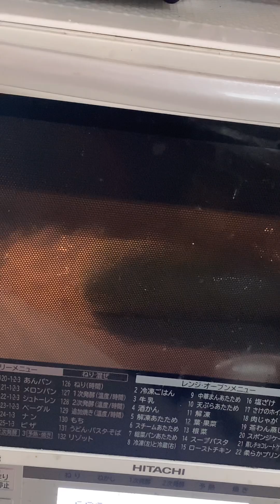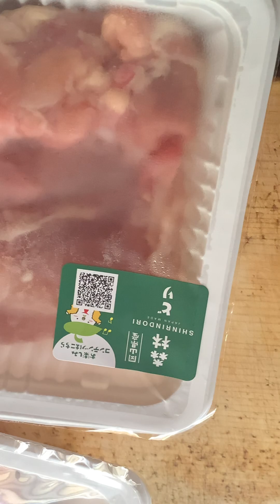78歳おかんと料理2024.8.17夜@TORU#vlog#iphone